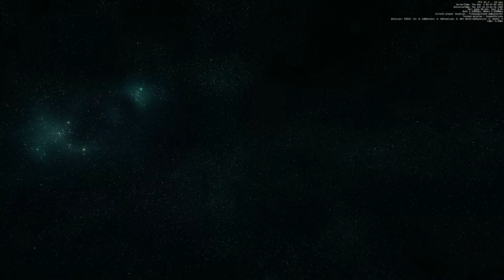Anvil Pisces Clown Car